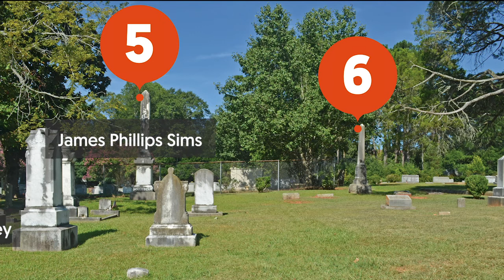City of Covington Cemetery Audio Tour Full Length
While taking a walking tour of the City of Covington Cemetery, learn about some of Covington's history from voices from the past.